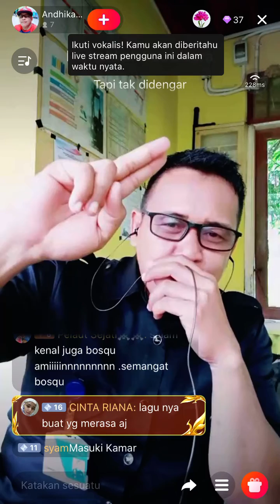WeSing Live!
Liver bersama WeSing